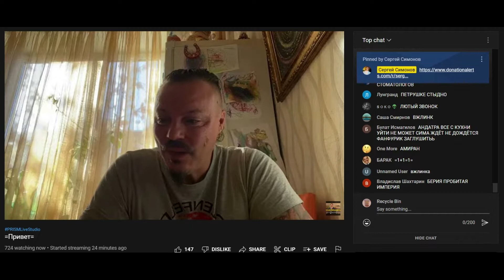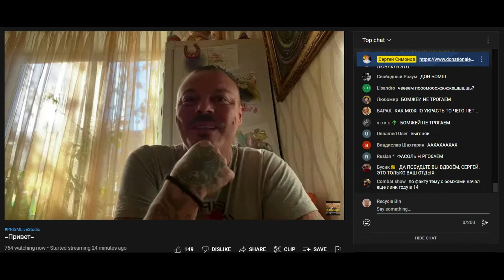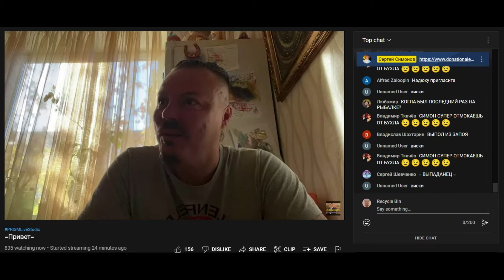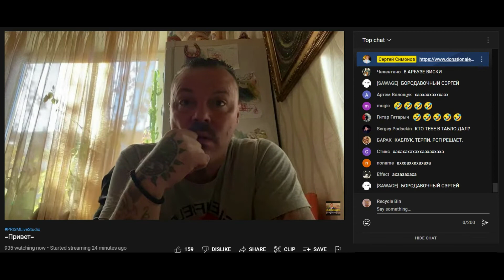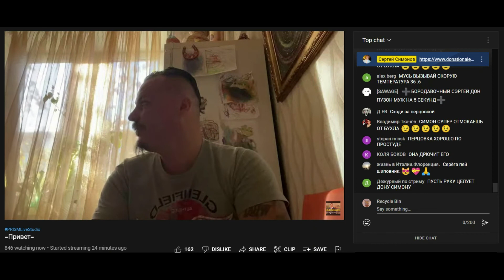11.10.2022 Дон Симон и берия не поделили бомжей. Сима инструктирует Ондатру ограждать его от пиявок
Дон Симон напряглся по поводу активности берии с бомжами и вообще копирования своего "контента".
Сима как всегда перекладывает ответственность на других - теперь ещё и ограждать от пиявок